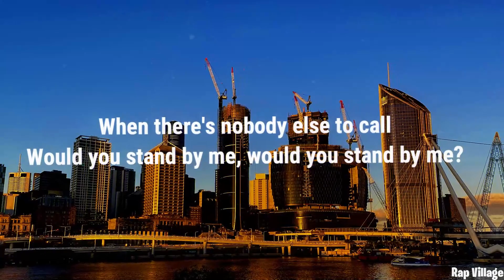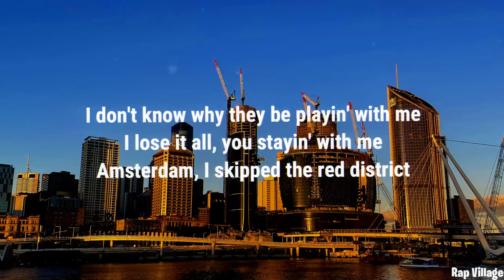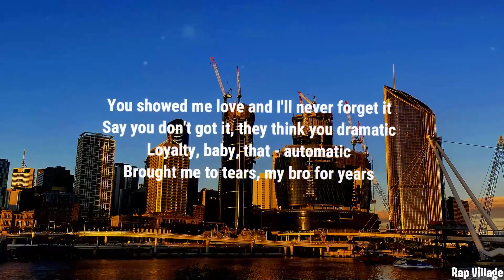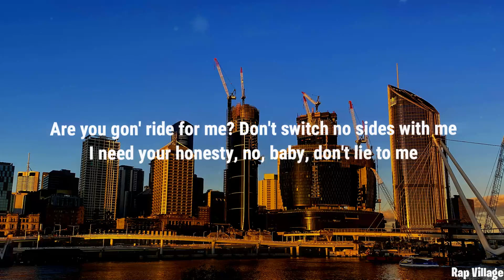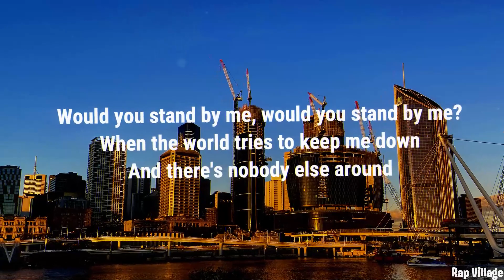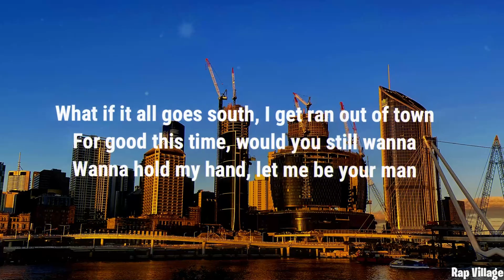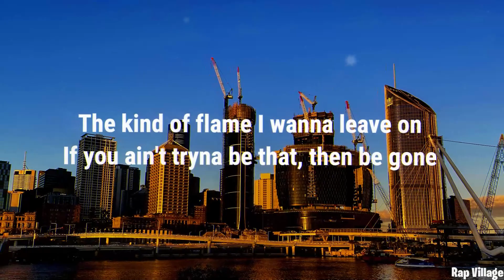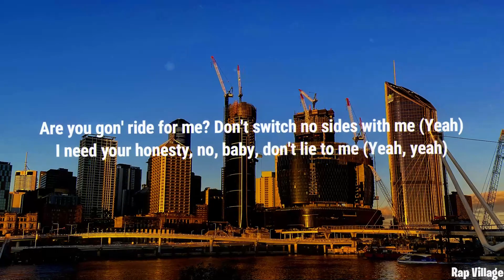Lil Durk - Stand By Me (Clean - Lyrics) feat. Morgan Wallen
0:00 🎵 Lil Durk 'Stand By Me' Clean Lyrics feat Morgan Wallen

0:14 Chorus (Morgan Wallen)

0:43 Verse 1 (Lil Durk)
I decided to hang with some bad -

1:12 Pre-Chorus (Lil Durk)
Are you gon' ride for me? Don't switch no sides with me (Yeah)
Baby, when - get real, I need your loyalty

1:25 Chorus (Morgan Wallen)

1:55 Verse 2 (Morgan Wallen)

2:23 Chorus (Morgan Wallen)

2:52 Post-Chorus (Lil Durk & Morgan Wallen)

3:21 Outro (Lil Durk)